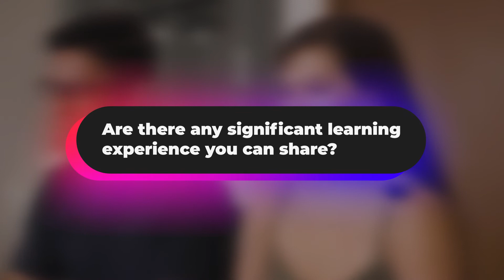OurChingay50Stories - Meet Kevin & Bernadette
Being first-time performers in Chingay, Kevin & Bernadette didn't expect to end up representing the Eurasian community as one of the performances' main leads too 😱

Learn about how they dealt with the stress & anxieties during rehearsals, and what it means to them to be able to represent their culture on the main stage 🎊